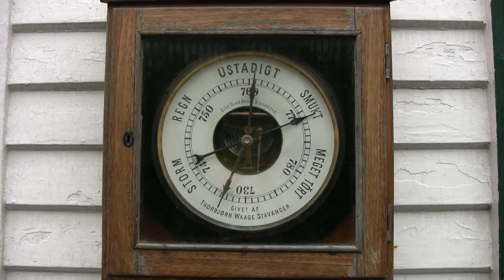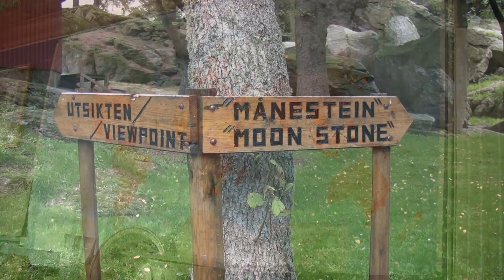famous living museum skudeneshavn in rogaland norway (video by ben&hanny)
Skudeneshavn met jaarlijks meer dan 100.000 bezoekers is een levend museum in Rogaland Noorwegen